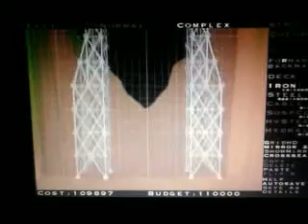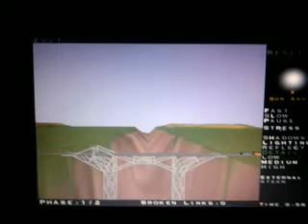Extra 2 by laky